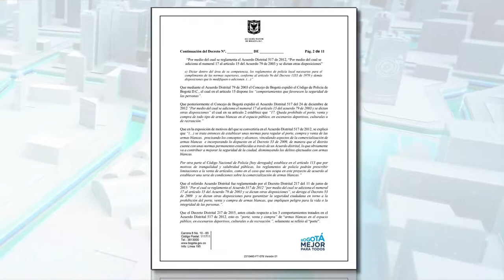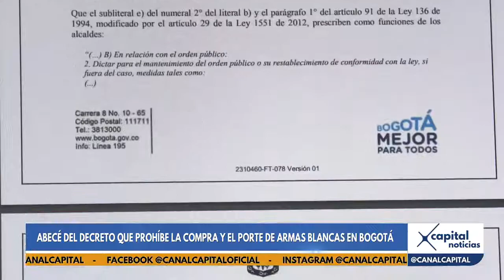Abecé del decreto que prohíbe la compra y porte de armas blancas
El Concejo de Bogotá y la Alcaldía expidieron este documento, en el cual se especifican medidas como: “prohibido el porte, venta y compra de todo tipo de armas blancas en el espacio público, en escenarios deportivos, culturales o de recreación”.